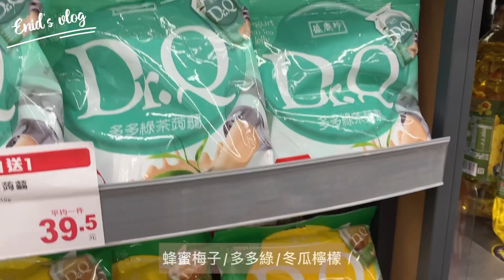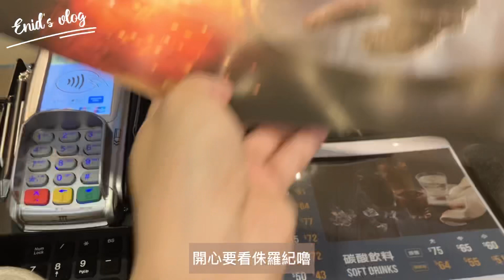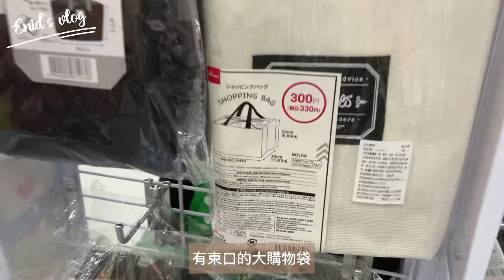雞蛋沙拉火腿貝果｜包子商行 辣肉包搭全聯 四神湯｜木質磁吸燈｜小逛逛｜侏羅紀世界｜美詩奶茶｜enid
久違的電影日
興奮地去看小時候最愛的電影
侏羅紀公園/侏羅紀世界

00:16 日常採買｜全聯 小包裝味噌｜特別口味蒟蒻
01:09 煮防疫茶
02:28 包子商行｜辣肉包搭四神湯
04:43 查理布朗貝果 貓咪厚片
05:00雞蛋沙拉貝果
08:43 印尼美詩奶茶 Max Tea
09:41 電影日｜侏羅紀世界
10:05 niko and…
11:06 Global Work｜快速帳篷 折疊椅 侏羅紀t-shirt
11:32 Daiso大創｜玻璃花瓶 玻璃容器
12:11 分享
12:56 辛拉麵 炒麵
13:30 木質磁吸燈